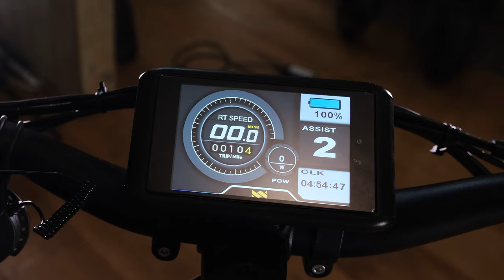MIA4 - The Ultimate Portable ATV!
In this review we take a look at the MIA4 an electric vehicle that boasts some seriously unique features. With innovations like double wishbone suspension arms and distinctive wheel tilt technology, it offers enhanced performance for all terrain riding. Whether you're interested in urban commuting or off-road adventures, the MIA Four promises versatility with minimal environmental impact. Join us as we take a in depth look at this quadboard/quoota!